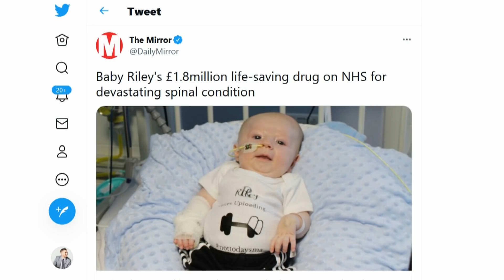Baby's Life Saving Drug Cost $2 MILLION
A baby has become one of the first to be given a potentially life-saving drug on the NHS for a devastating spinal condition.

The parents of three-month-old Riley Cadle-Birch were told he had a severe form of spinal muscular atrophy, which causes progressive muscle weakness, loss of movement and difficulty breathing.

Babies suffer progressive muscle weakness, loss of movement, difficulty breathing and without a new drug - dubbed the most expensive in the world - have a life expectancy of just two years.